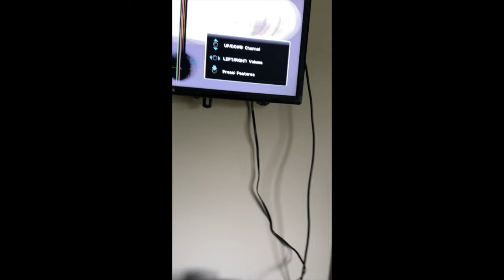N64 Mario Kart